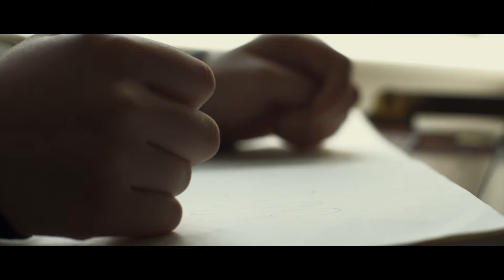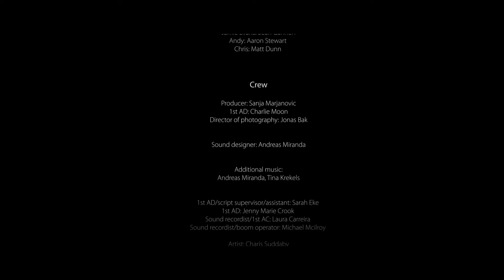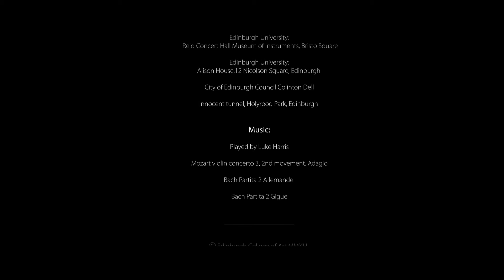Dancing to nothing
Edinburgh College of Art, Edinburgh University graduate film
2013

Directed by Ad Howells

Synopsis

Dancing to nothing tells the story of Katie, a profoundly deaf, isolated art student who confronts her condition when she meets street violinist and musician Zack who inspires her to transform her experiences through painting and art. Through a series of momentary encounters in this fantasied relationship, Katie finds a reconciliation with herself through the cathartic empowerment of dance, and realises that the beauty of music resides in her own imagination. Katie’s internal journey, shown through her sensations and the cognitive sensibilities of sight, hearing, and touch, explores how the senses as evocations of desire transform us viscerally. In an anamorphosis of memory, envisionment and reality, Katie’s disempowered, fractured identity, is restored in her interior mental dance to the oblivion of nothing, where she finds a form of transcendence from her disability.

Credits list

Written and directed by: Ad Howells

Cast

Katie Evans: Marli Siu
Zack Ryder: Luke Harris
Young Katie Evans: Lois Ambrose
Jamie Evans: Sean Gannon
Andy: Aaron Stewart
Chris: Matt Dunn

Crew

Producer: Sanja Marjanovic
1st AD: Charlie Moon
Director of photography: Jonas Bak
Sound designer: Andreas Miranda
Additional music: Andrea Miranda, Tina Krekels
1st AD/Script supervisor/assistant: Sarah Eke
1st AD: Jenny Marie Crook
Sound recordist/assistant camera: Laura Carreira
Sound recordist/boom operator: Michael Mcilroy
Artist: Charis Suddaby
Visual effects: Ben Lucas
Graphic designer poster and publicity: Stella Phipps
With thanks to:
Jennifer Ambrose
Moria Landels
Sarah Richardson
Darryl Martin
Victoria Mills
Ron Mackay
Alexander Cooper
Cara Mullen
Matthew Koenig, The City of Edinburgh Council, Children and Families
Maggie Kinloch. Royal Conservatoire of Scotland
Caroline Charlton, Clerical Assistant, Reid School of Music
Prof Peter Nelson. University of Edinburgh, Head of music
Emma Davie
David Cairns
Fiona Reid
Stuart Condy
Edinburgh College of Art
The City of Edinburgh Council
Edinburgh College, Jewel and Esk
Edinburgh University: Reid Concert Hall Museum of Instruments, Bristo Square
Edinburgh University: Alison House, 12 Nicolson Square, Edinburgh.
City of Edinburgh Council Colinton Dell
Innocent tunnel, Holyrood Park, Edinburgh
Mozart violin concerto 3, 2nd movement. Adagio
Bach Partita 2 Allemande
Bach Partita 2 Gigue

Ⓒ Edinburgh College of Art MMXIII